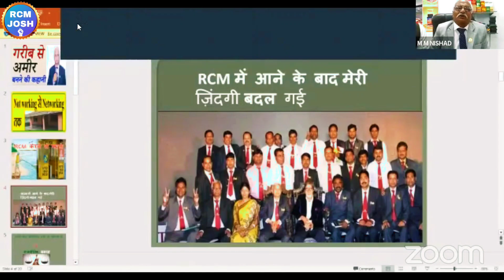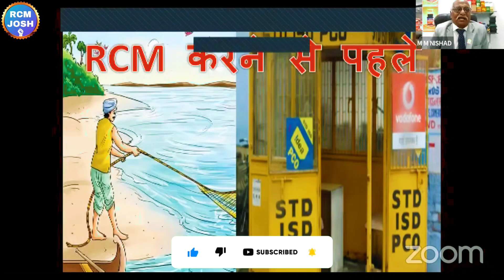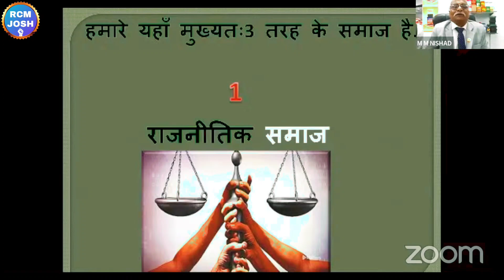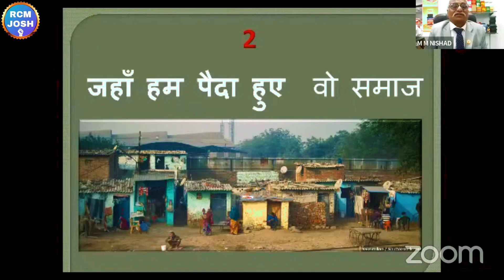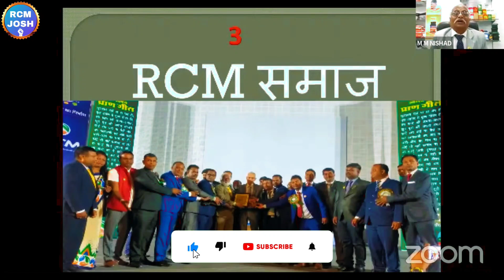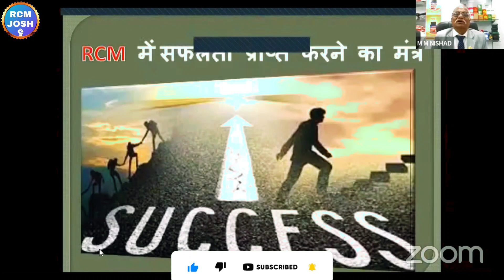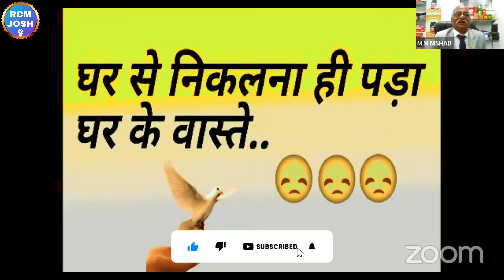🔥मछली पकड़ने का काम करता था आज RCM से लाखों कमाता हूं | M M Nishad Rcm | Rcm Success Story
❤RCM Josh❤

Topic :-

mm nishad rcm
atmaram kaswan
mahaveer saharan
mukesh kothari rcm
tc chhabra
tc chhabra ji
bc chhabra
kc chhabra
tc chhabra
bc chhabra
s attri
s attri rcm business
rcm meeting
rcm seminar
bc chhabra
kc chhabra
mukesh kothari
rcm plan
rcm business
rcm